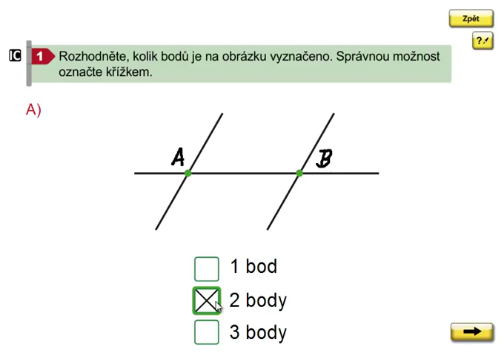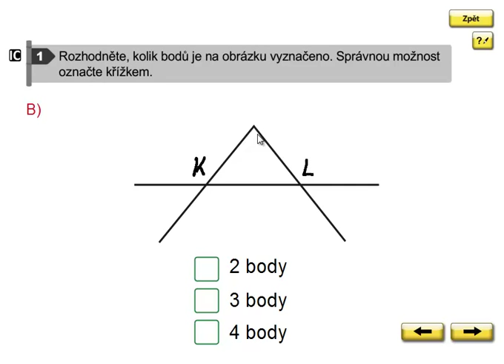Bod, Geometrie 3.ročník, strana 3, cvičení 1